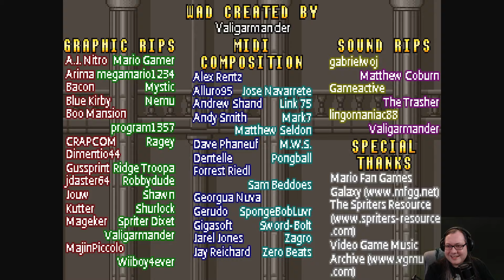Doom Meets Mario: Super MAYhem 17 - Part 1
Stream Title: Super MAYhem 17 - First Playthrough

00:00 intro
01:56 Shroom Stronghold
16:02 All Along the Bowser Tower
42:02 Sillydust Sanctuary
57:46 Marina Moonlight
1:19:33 Painfully and Elitely Rustled